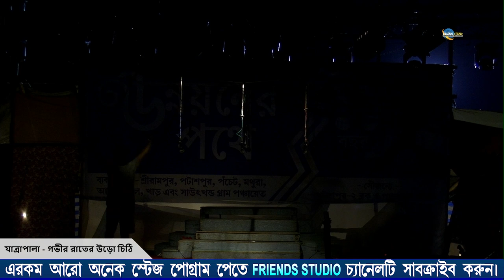সুপারহিট যাত্রা পালা "গভীর রাতের উড়ো চিঠি" || ɢᴀʙʜɪʀ ʀᴀᴛᴇ ᴜʀᴏ ᴄʜɪᴛʜɪ || ভৈরব অপেরা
মাননীয় মুখ্যমন্ত্রী মমতা বন্দ্যোপাধ্যায় এর অনুপ্রেরণায় উন্নয়নের পথে 11 বছর উপলক্ষে বাংলার উন্নয়নের পথে 11 বছর পূর্তি উৎসব || স্থান - টিকরাপাড়া হাই স্কুল মাঠ || আয়োজনে - পটাশপুর  2 পঞ্চায়েত সমিতি ও পটাশপুর 2 প্রশাসন ও পটাশপুর 2 সকল গ্রাম পঞ্চায়েত !

Unlimited Entertainment